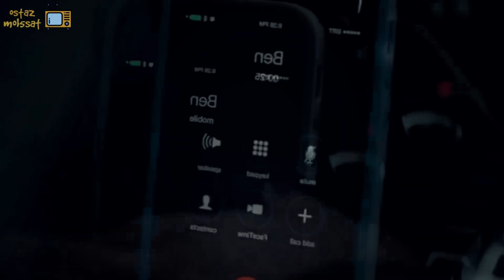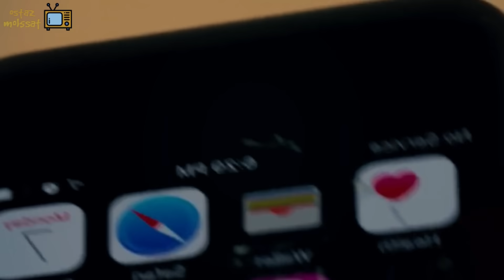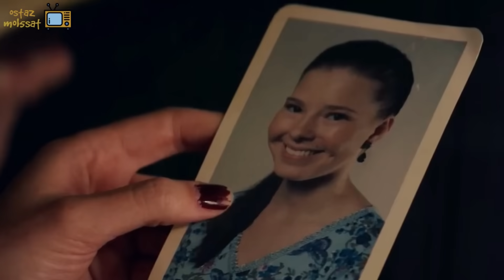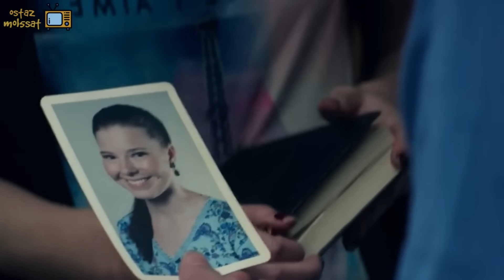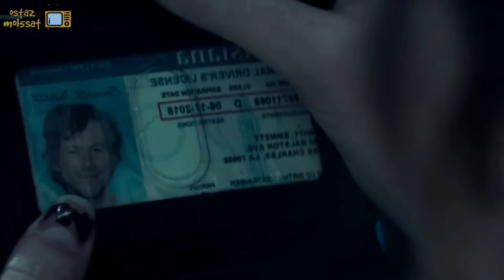اخر ست علي كوكب الارض بتصحي تلاقي نفسها مع 2 رجاله في مخبأ تحت الارض ولو خرجت هتمـ ـوت | ملخص فيلم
اخر ست علي كوكب الارض بتصحي تلاقي نفسها مع 2 رجاله في مخبأ تحت الارض ولو خرجت هتمـ ـوت
ملخص فيلم
مدبلج
فيلم مدبلج
فيلم هندي
ملخص افلام هندي
ملخص افلام
ملخص فيلم
ملخصات افلام
ملخص فلم
ملخص الافلام
تلخيص افلام
مراجعة فيلم
ملخص أفلام
 افلام ملخصة
 ملخص افلام كورية
مسلسل كوري
مسلسلات كورية
 افلام كورية
movie review
مراجعة فيلم
أفلام
فيلم
فيلم المربية
فيلم المربيه
مسلسل
مراجعه
قصص
فيلم رعب
أفلام رعب
أفلام الزومبي
الخلاصة
نهاية العالم
افلام اكشن
افلام العيد
افلام خيال علمي
ملخص فيلم
تلخيص فيلم
قصة
مسلسلات رمضان 2021
افلام الفضاء
افلام
فيلم نهاية العالم
مسلسل مدبلج
مسلسلات رمضان
مراجعة فيلم
أفلام
فيلم
مسلسل
مراجعه
قصص
افلام جديدة
افلام مدبلجة
فيلم كوري
فيلم مدبلج
قصص واقعية
فيلم بالليل
بيستضيف بنتـين بالليل في بيته لوحده وبيساعدهم لكنهم بيغـ ـروه وبيحولوا حياته لجحـ ـيم
 ملخص فيلم
بيكتشف انه بيقدر يسمع افكار كل الستات اللي حواليه فبيقرر يستغل الموضوع لصالحه
ولد مراهق اهله بيسيبوه مع المربيه بتاعته وبيسافروا وبعدما بيراقبها بيكتشف حاجه غريبة جدا
بتكتشف انها مختفيه ومحدش بيقدر يشوفها غير شخص واحد بس فبتستغل الموضوع لصالحها
فلم جديد
فلم واقعي
بيستغل انها لوحدها والسيارة بتاعتها اتقـلبت عالطريق وبيطلب منها حاجات غريبة عشان يساعدها
ملخص فيلم
فيلم هندي